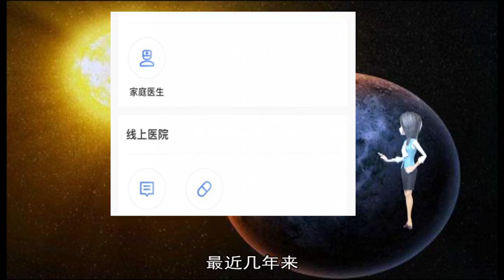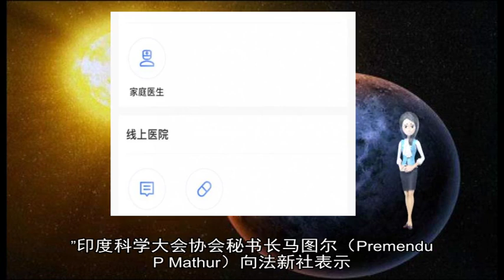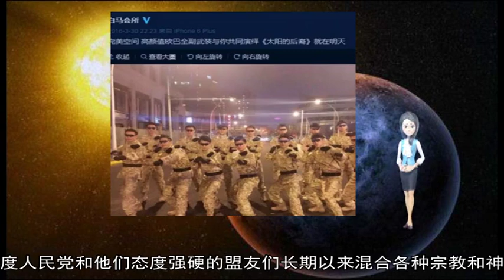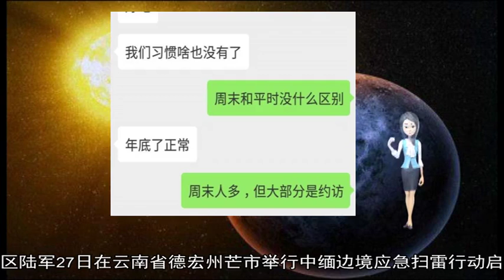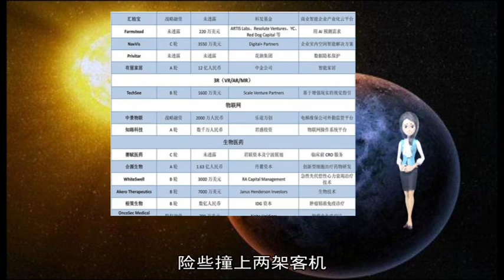军事新闻-美媒曝五角大楼新计划：5年内撤出全部驻阿美军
《军事新闻》《中国新闻》《世界新闻》美国《纽约时报》当地时间2月28日报道称 五角大楼正在向美国的欧洲盟友们提出一项新的协议：在未来几个月内将驻阿富汗美军人数减少一半 并最终在2024年之前撤出全部驻阿美军  该报称 超过6位现任或前任美国和欧洲官员向该报透露了这一计划 到目前为止 这一计划已被华盛顿和北约总部广泛接受 但有美国官员警告称 特朗普可能会随时颠覆这一新计划  目前约有1 4万名美军驻扎在阿富汗 五角大楼的一名发言人说 目前还没有最终的计划 但特朗普政府正在“考虑在阿富汗部署军队的所有选项” 近日 几位印度科学家在一次重要科学会议上提出离奇主张 引起了众多印度同业者的猛烈抨击  在一年一度的印度科学大会（Indian Science Congress）上 一些学者否认牛顿与爱因斯坦的发现 同时声称干细胞研究是古代印度教徒的发明  本届印度科学大会由总理纳伦德拉·莫迪（Narendra Modi）主持  最近几年来 印度神话和以印度教为基础的理论在印度科学大会议程所占比重不断上升 但印度学界表示 本次大会上的言论比以往更加惊人  会上 印度南部安得拉大学（Andhra University）校长拉奥（G Nageshwar Rao）以一份古老印地文本作为证据表示 干细胞研究早在数千年前便已在印度出现 他还称 印度教史诗《罗摩衍那》（Ramayana）中的一位魔王在今日斯里兰卡境内拥有24种飞机和一个降落线路网络  印度南部泰米尔纳德邦（Tamil Nadu）某大学科学家克里希南博士（Dr KJ Krishnan）在大会发表演讲时表示 牛顿与爱因斯坦都错了 引力波应该改名为“纳伦德拉·莫迪波”  据报道 克里希南称牛顿没能“理解引力排斥力” 而爱因斯坦的理论则是“误导性的”  有批评人士表示 虽然古老的文本仍然宜于阅读 但声称其中蕴含科学道理十分荒谬  印度科学大会协会称 对这些言论表示“严重关切”  “我们不赞同他们的观点 也与他们的意见保持距离 这十分不幸 ”印度科学大会协会秘书长马图尔（Premendu P Mathur）向法新社表示  “对那些负责任的人来说 这种言论十分令人担忧 ”  去年 印度初级教育部长萨蒂亚帕尔·辛格（Satyapal Singh）在一次工程界颁奖典礼上表示 飞机最早是在印度教史诗《罗摩衍那》中出现的 辛格称 飞机最早是由是印度人希夫卡尔·巴布吉·塔尔帕德（Shivkar Bapuji Talpade）成功发明的 比怀特兄弟早8年  2014年 印度总理莫迪曾在孟买一家医院向众多医生和医护人员表示 印度教象头神（Ganesha）的故事表明 古印度便已有整容手术出现 在印度教神话中 象头神是一位头为大象头、躯干为人身的神  2017年1月 印度西部拉贾斯坦邦（Rajasthan）教育部长曾表示 理解牛的科学意义十分重要 因为牛是世界上唯一既吸入又呼出氧气的动物  比斯沃斯（Soutik Biswas） BBC驻印度记者  印度与科学的关系有些复杂  一方面 这个国家曾经培育过非常杰出的科学家 比如希格斯玻色子便是部分根据印度物理学家、爱因斯坦的同代人萨特延德拉·纳特·玻色（Satyendra Nath Bose）命名的 此外 粒子物理学家阿修科·希恩（Ashoke Sen）还曾获得过基础物理学奖（Fundamental Physics Prize） 这是当今世界奖金最高的物理学奖项  但与此同时 印度也有用神话取代科学的历史 由此诞生了伪科学这种边缘文化  很多人相信 自从莫迪领导的印度教民族主义党印度人民党（BJP）执政以来 伪科学已经从边缘转向主流  莫迪在2014年便已开始营造这种气氛 当时他表示 数千年前印度已有整容手术 引起一片哗然  莫迪的很多部长也追随这种主张 印度的顶级科学峰会也开始邀请有类似主张的民族主义人士参加  这种说法通常可以让人联想到一种辉煌的印度教的过去 以便支持宗教民族主义思想 印度人民党和他们态度强硬的盟友们长期以来混合各种宗教和神话 以推广政治化印度教和民族主义 批评者指出 在这种操作手法中加入科学只会助长伪科学 侵蚀真正的科学  正如经济学家考什克·巴苏（Kaushik Basu）所指 如果想要国家进步 与其花时间展示5000年前祖先在科学、数学及文学上领域取得的成就 不如让现在的人们加大在这些领域的时间投入 北斗三号基本系统建成开始提供全球服务  中国卫星导航系统管理办公室主任、北斗卫星导航系统新闻发言人冉承其27日在北京宣布 北斗三号基本系统已完成建设 于当日开始提供全球服务  中缅边境应急扫雷行动正式启动  南部战区陆军27日在云南省德宏州芒市举行中缅边境应急扫雷行动启动仪式 扫雷部队当场受领命令 中缅边境应急扫雷行动正式启动  第七届世界军人运动会筹备工作取得阶段性成果  12月27日下午 国防部举行例行记者会 国防部新闻局局长、国防部新闻发言人吴谦大校答记者问  吴谦：2019年10月18日至27日 第七届世界军人运动会将在武汉举办 目前 赛事筹备工作已取得阶段性成果  报名参赛人数已逾万人 已收到93个国家10049人报名 其中参赛运动员及官员9122人 裁判员389人 媒体人员172人  场馆建设高标准推进 13个场馆设施项目已基本具备办赛条件 22个项目正抓紧推进 明年4月底前 所有场馆设施将全面完工 同时 将组织开展联合验收 确保场馆建设“零差错、零事故”  赛事保障精细有序开展 已成立39个竞赛委员会 与国际军体签订26个项目备忘录 第一批赛会志愿者1 27万人招募计划已全面完成 赛会志愿者通用培训正在推进中 军运会云计算中心已搭建完成 开闭幕式电视转播工作启动  黎巴嫩交通部长称以色列战机险撞两架客机  黎巴嫩看守政府交通部部长优素福·菲尼亚努斯26日说 前一晚以色列战机侵犯黎巴嫩领空并空袭叙利亚 险些撞上两架客机  普京观摩俄试射“先锋”高超音速导弹  据克里姆林宫网站26日发布的消息 俄罗斯总统普京当天在俄国防部的国家防御指挥中心 通过直播画面观摩了俄1枚“先锋”高超音速导弹试射 导弹在飞行约6000公里后成功击中预设靶标  卡塔尔向马里提供军事援助  塔尔国防部26日发表声明说 卡塔尔向马里提供了24辆装甲运兵车 这是卡塔尔军事援助萨赫勒五国集团的一部分  乌克兰总统宣布结束部分地区“战争状态”  乌克兰总统波罗申科26日宣布 11月26日开始在乌部分地区实行为期30天的“战争状态”正式结束  中国空军歼-20战机进行飞行训练（资料照片） 李韶鹏 摄  新华社北京3月1日电题：聚力强军梦 扬帆启新航——全军部队贯彻落实习近平主席全国两会重要讲话精神纪实  新华社记者李学勇、李宣良、梅世雄 解放军报记者尹航  擘画强军蓝图